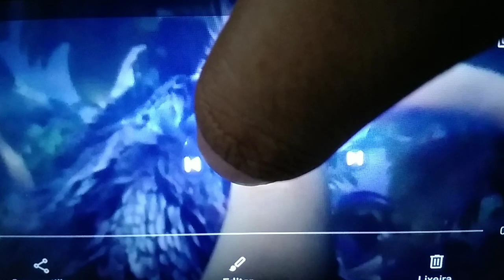Be Prepared @YouTubeMusic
Jeremy Irons, Whoopi Goldberg, Cheech Marin, Jim Cummings - Be Prepared (From "The Little Hero Girl: Go Go's Beginning" / Audio Only) @YouTubeMusic TheLittleHeroGirlGoGosBeginning @DisneyMusicVEVO @JBEagle-mj1em.